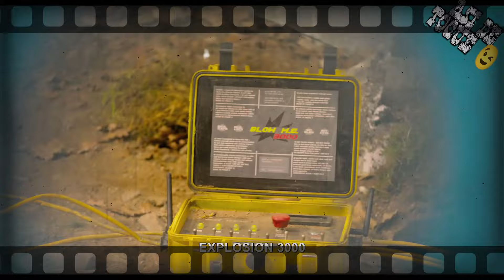HOMBRE QUEDA ATRAPADO EN UN BAÑO QUE ESTA POR EXPLOTAR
Un fuerte abrazo y se cuidan 😉